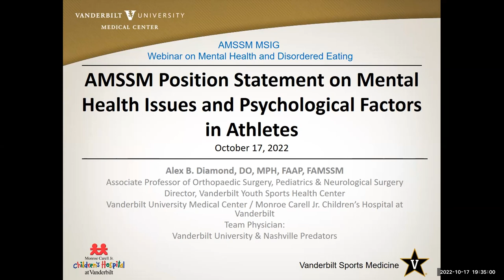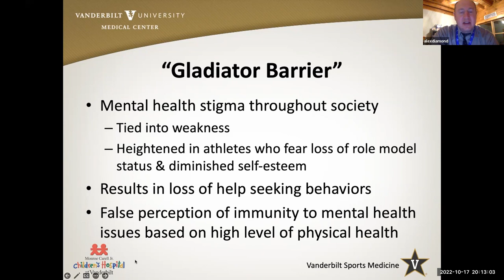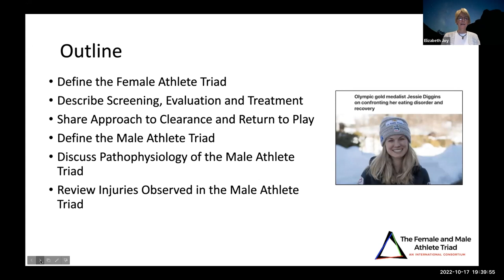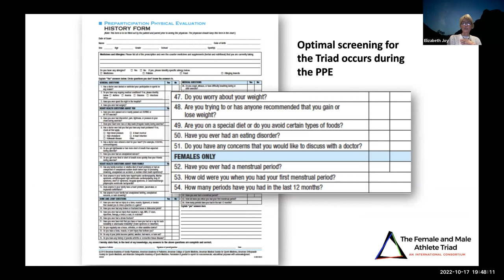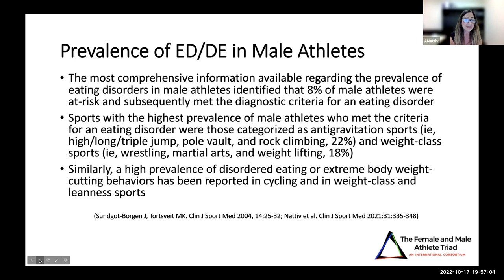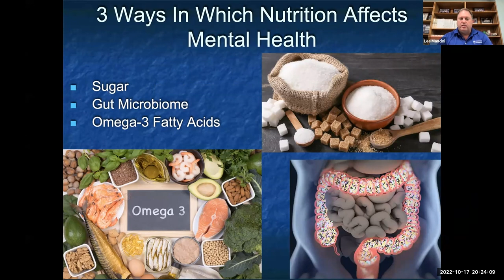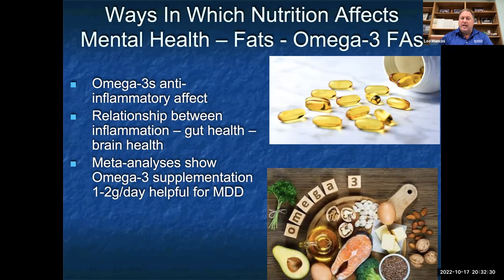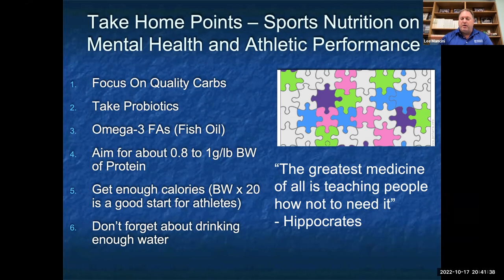Mental Health and Disordered Eating in Sports Medicine | AMSSM MSIG Webinar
The AMSSM MSIG hosted a webinar on Monday, October 17, about Mental Health and Disordered Eating in Sports Medicine, featuring presentations from the following AMSSM members:

• Alex Diamond, DO, MPH, FAMSSM – AMSSM Position Statement on Mental Health Issues and Psychological Factors in Athletes: Detection, Management, Effect on Performance and Prevention
• Elizabeth Joy, MD, MPH, FAMSSM, and Aurelia Nattiv, MD, FAMSSM – Management of the Female and Male Athlete Triad
• Lee Mancini, MD, CSCS, CSN – Importance of Sports Nutrition on Mental Health and Athletic Performance

MSIG Officer Roxana Hu, BS, served as the moderator for the webinar.

0:00 Introduction
2:22 Dr. Alex Diamond
20:22 Dr. Elizabeth Joy
32:09 Dr. Aurelia Nattiv
45:49 Dr. Lee Mancini
1:04:44 Q&A Session